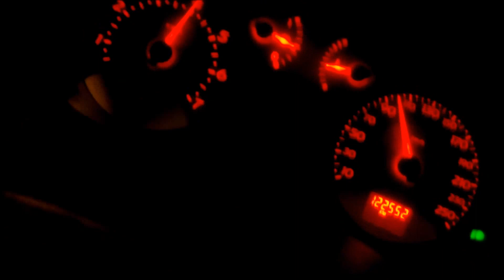2007 Renault Clio Symbol 1.4 8v LPG kasmadan 0-100